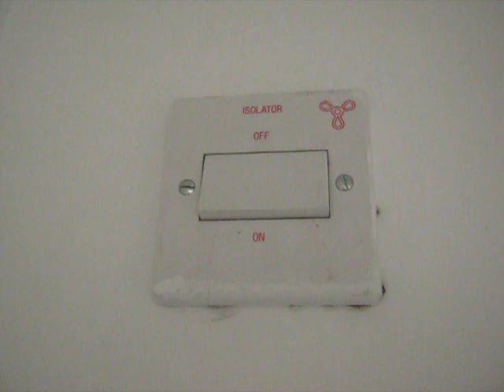My fidget spinner died :(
Please remember to your loved ones